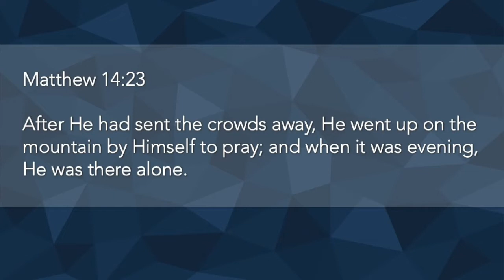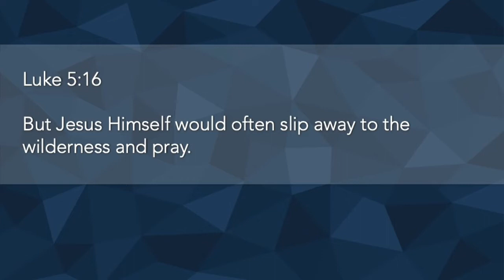SVCC Devotional, August 5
Context: Jesus and Prayer